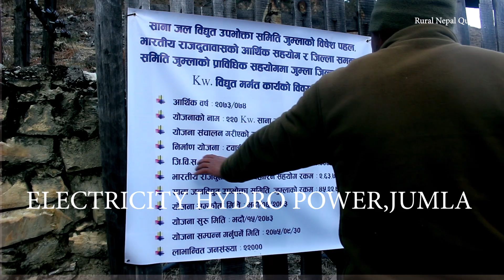Jumla Mini Hydro Power & Villagers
The videos uploaded in this Youtube channel is for information and entertainment purposes only . And we always take permission before shooting the videos of the people and the places . THANK YOU ( Rural Nepal Quest ) This video is not Fake , not Imaginary , these all are the real activities of the people from Rural Nepal Village Areas .

- Camera & Visit  - Harikes Acharya

This channel is full of Informative & Entertainment from rural NEPAL, these all videos (we uploaded in this channel ) are not dramatize and fake , these all are real .We created this channel to show real lifestyle of Nepali rural village , we capture videos of all the activities of rural areas   , you can see rural cultural activities, religions, ritualistic activities, festivals , rear unseen village foods, everything from  rural village . All about Rural life of Nepal . If you like our channel please subscribe it and join with us to know everything of Nepali village lifestyle .We are visiting all over the village sites of Nepal - East to West , North to South of Nepal. PLEASE JOIN WITH US ( Rural Nepal Quest ) THANK YOU